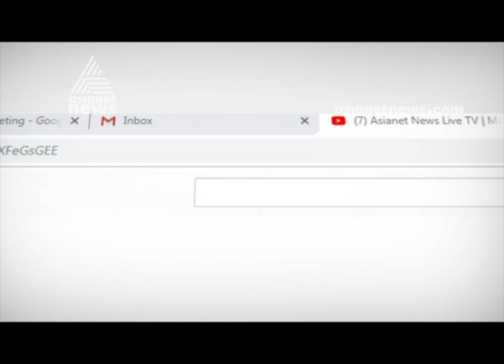Pathetic Condition of Mannuthy-Vadakkencherry NH